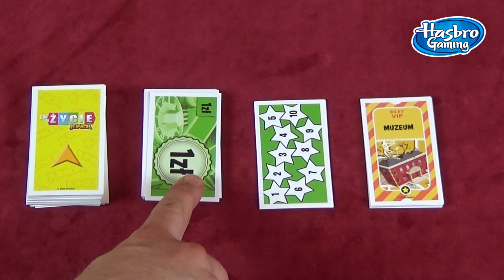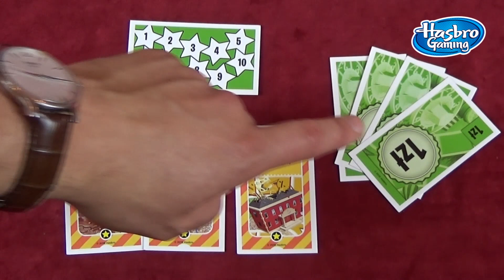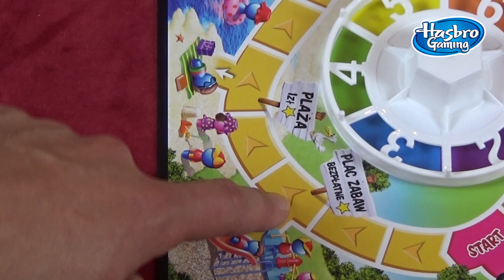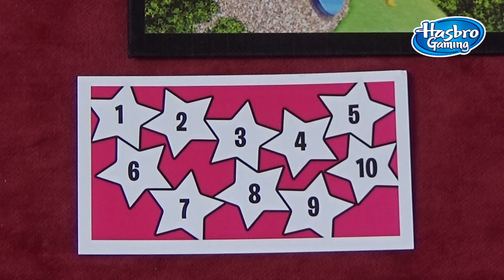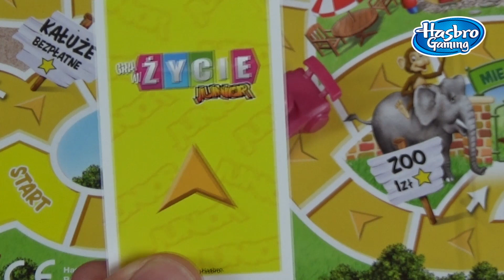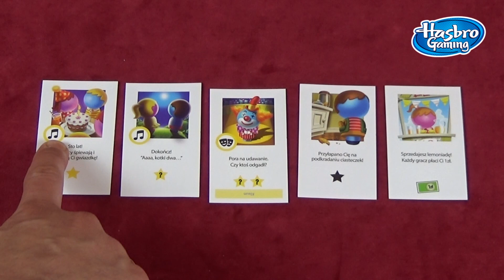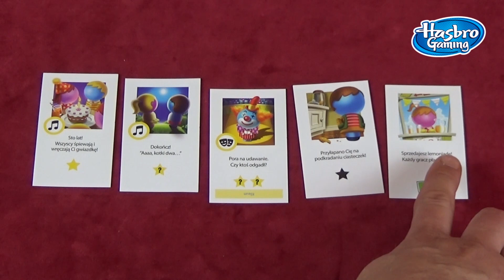Gry Hasbro Polska - Jak grać w Gra w życie Junior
Zapoznaj się z nową kolekcją gier Hasbro! Cykl filmów instruktażowych "Jak Grać" pozwoli Ci dokładnie poznać zasady gier z naszej oferty, jak i wybrać tytuły najbliższe Twoim preferencjom. Daj się ponieść zabawie i dołącz do gry!